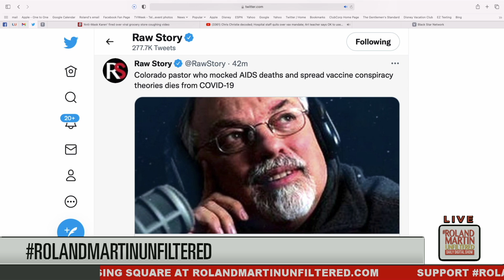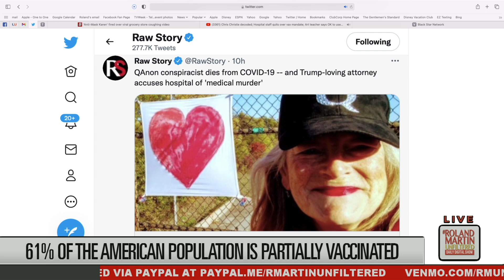Pastor Mocked AIDS Deaths, Spread Vax Misinfo & QAnon'er At Center Of Ivermectin Debate Die Of COVID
It's sad but a cautionary tale for those who continue to spread misinformation, believe in conspiracy theories, deny the efficacy of COVID vaccines and the effectiveness of wearing face masks to slow the spread of the deadly pathogen.

Bob Enyart, a Colorado pastor and conservative radio talk show host who mocked AIDS deaths and spread misinformation about COVID-19 vaccines has died from COVID.

Veronica Wolski, a Q'Anon supporter, anti-vaxxer, anti-masker and the woman at the center of the Ivermectin firestorm has also died from COVID.

CEEK is a streaming platform for virtual events and Virtual Reality experiences featuring the biggest names in music, sports, and entertainment from around the globe.